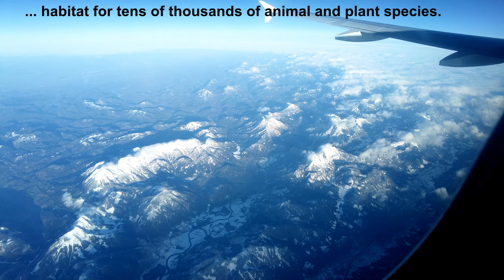Aerial Marvel: Stunning Views of the Austrian Alps at 36,980 ft | Flight from Germany to Israel"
Embark on a captivating journey as we soar high above the breathtaking Austrian Alps from an altitude of 36,980 feet!

Join me on this mesmerizing flight aboard an Airbus A320-214, traveling from Germany to Israel. Marvel at the unparalleled beauty of the Alpine landscape, bathed in radiant sunshine.

In this 4-minute aerial spectacle, informative subtitles provide insights into the Alps, creating a visually stunning and educational experience.

Prepare to be spellbound by the grandeur of this natural masterpiece. 🏔️✈️.